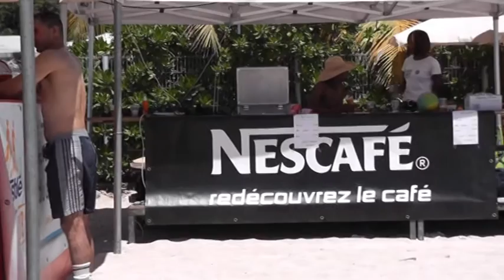BEACH RUGBY 13 Novembre 2010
Plage des Brisants